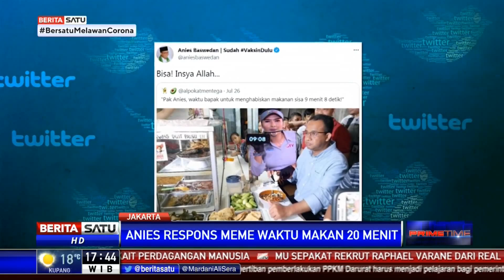Anies Optimistis Aturan Makan 20 Menit di Warung Makan Jadi Solusi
Gubernur DKI Jakarta Anies  Baswedan optimistis bisa menegakkan aturan makan di warung makan selama 20 menit.